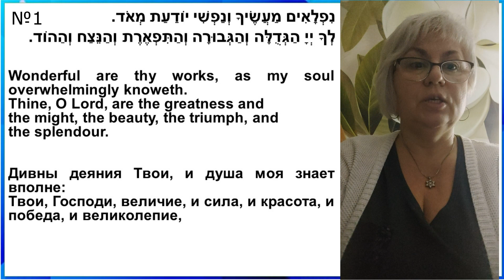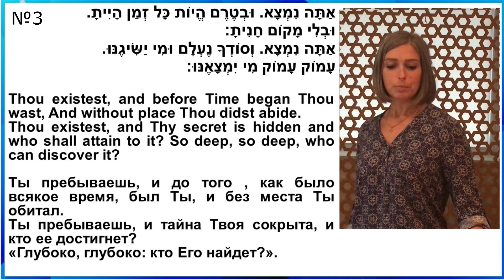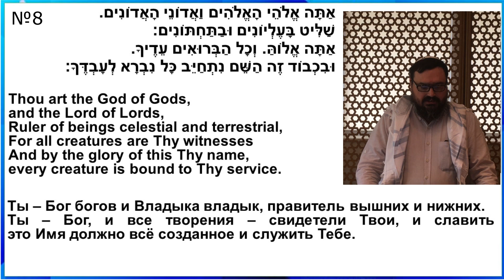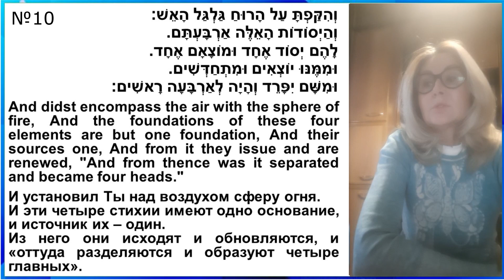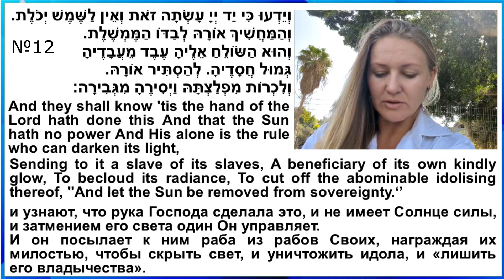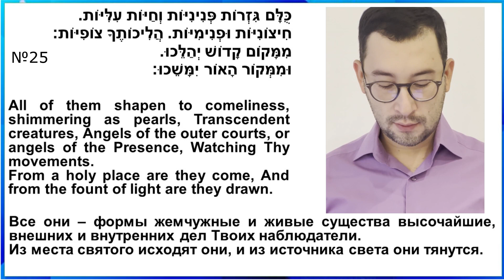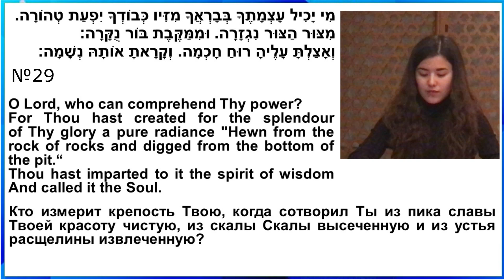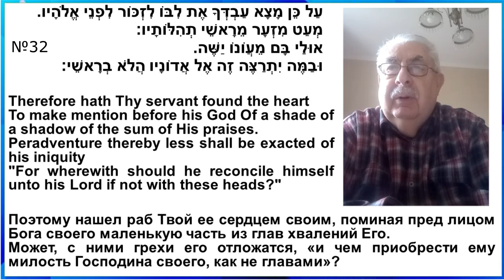Литературно-образовательный проект "Вместе читаем "Царская корона (Кетер Малхут)" Шломо ибн Габироля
Идея проекта, разработка и исполнение -   Эстер Черновол, студентка 4 курса Института Современного Иудаизма.